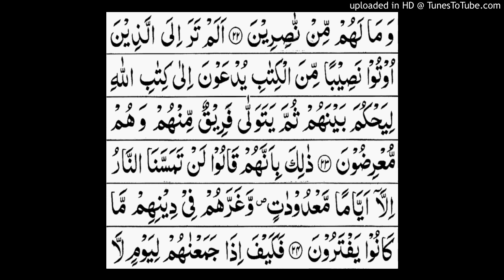Surah al imran ayat no.22 to 23.translation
Surah al imran ayat no.22 to 23.word by word meaning.complet translation.